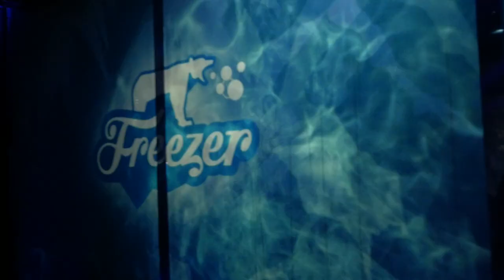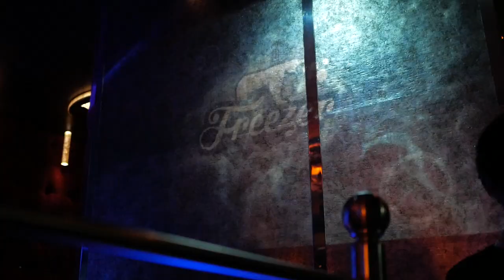HOW TO SHOOT NIGHTCLUB VIDEOS/AFTERMOVIES // TIPS // Teo Crawford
Heeeeeeelloo everybody, in this video I'm giving you some tips for shooting videos/aftermovies in nightclubs. I've done these kind of videos a few times recently and I've learned a lot which I want to share with you.

*The LED Light by Neewer

In case anyone wonders what Gear I use to create my videos:
*My camera
*My favorite lens for photography
*My all-around lens
*My Polarizing Filter to get super blue sky
*My mic: ..I don't have one..
*I'd kinda like to have this one though
*Incase you need a cheap phone that takes great photos I can
recommend this one